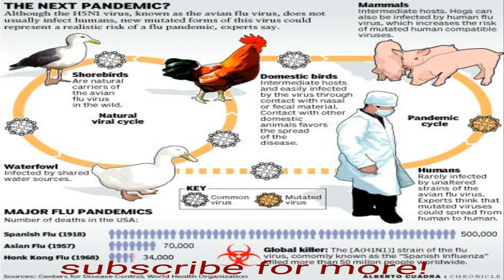Breaking News: Deadly Strain Of Mutated Bird Flu Could Kill 300 Million People.